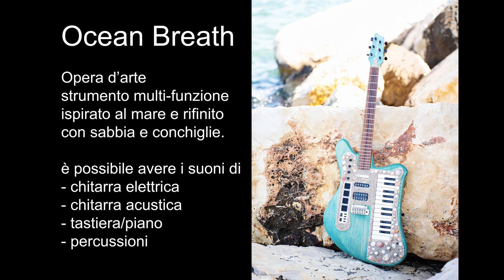"Inno al Sole - Live" with Ocean Breath handmade artwork guitar (lyrics by Daniel Lumera)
credits

Luka Zotti: guitar, voice, keyboard

Composed, performed and produced by Luka Zotti

Lyrics from "Inno al Sole" by Daniel Lumera

Mastering by Luka Zotti & Alan Rusconi